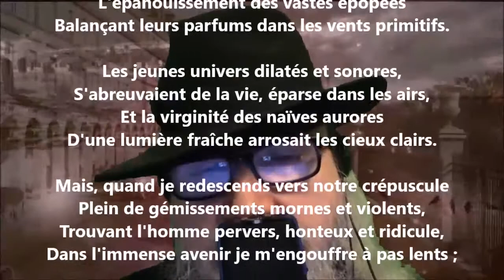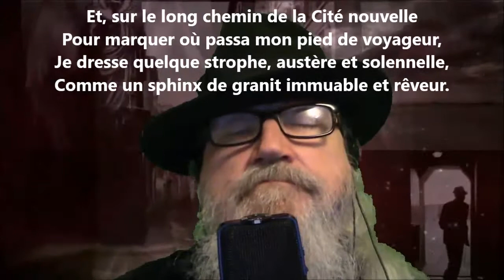Dédaigneux des vagues mélopées - Louis-Xavier de Ricard lu par Yvon Jean